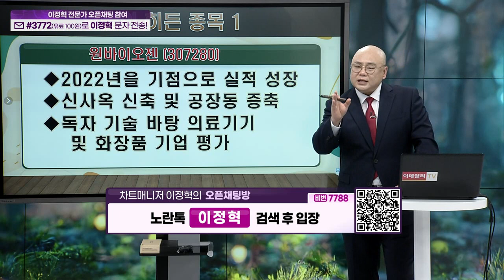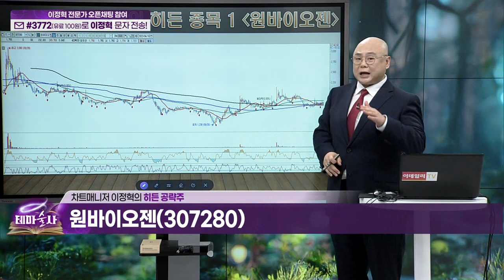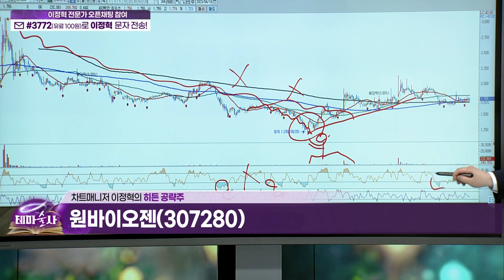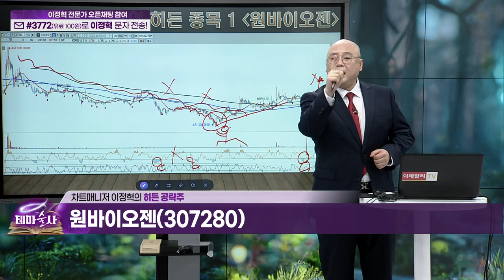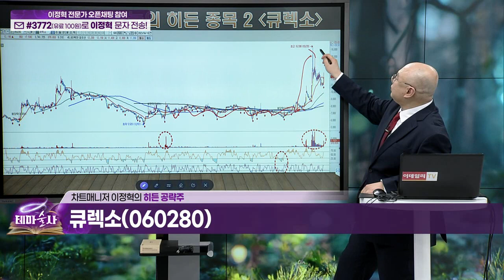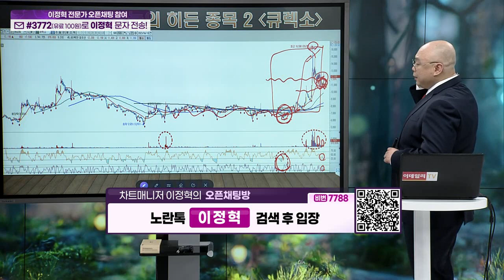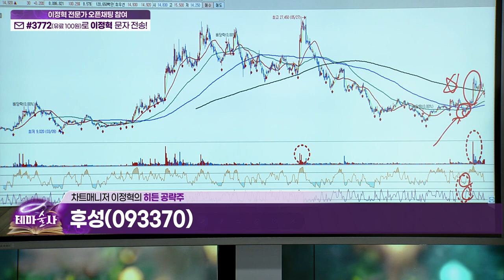원바이오젠, 큐렉소, 후성... 의료 장비_히든 공략주 (20230419)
원바이오젠(307280)
큐렉소(060280)
후성(093370)